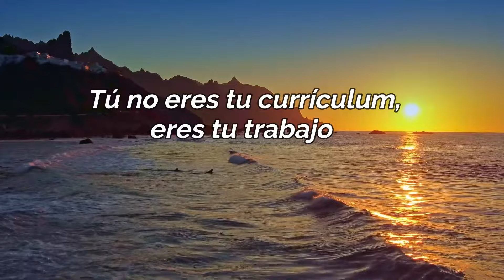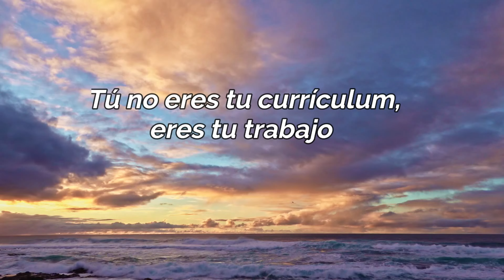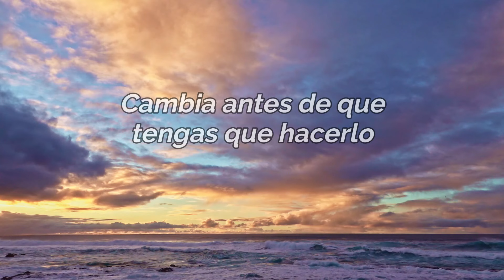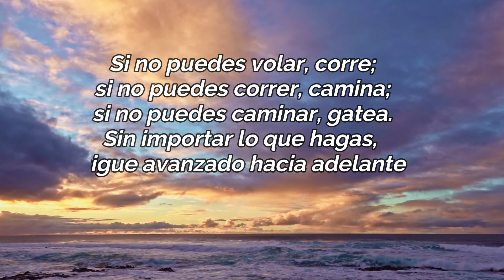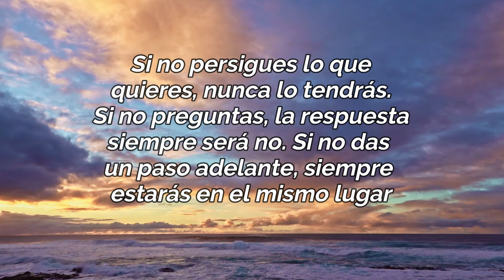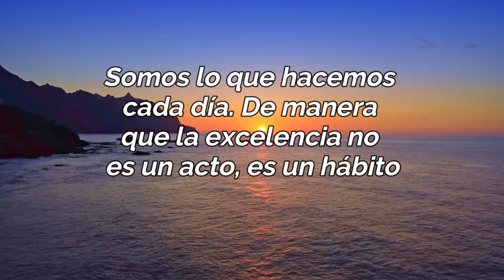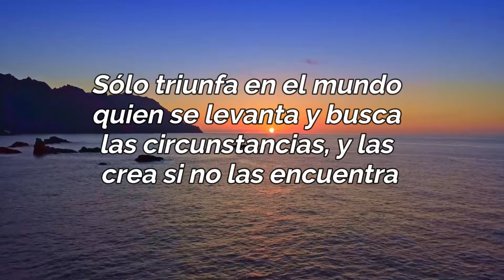▶️ ¡30 FRASES que TE QUITARAN LO HUEVON!. ¡VIDEO NO APTO PARA PINCHES HOLGAZANES! 🤬